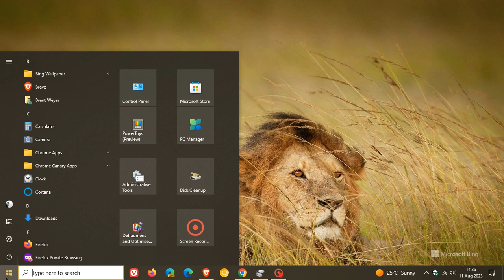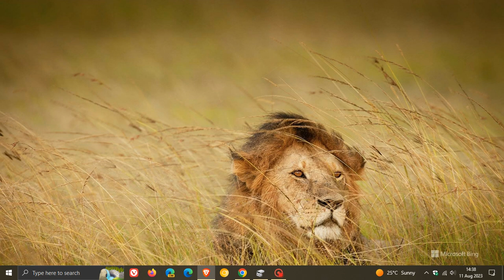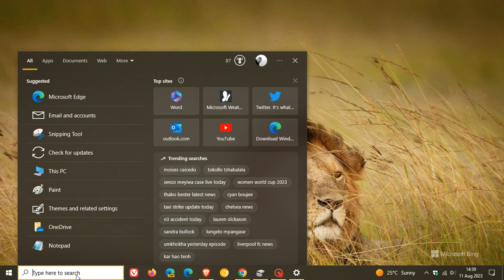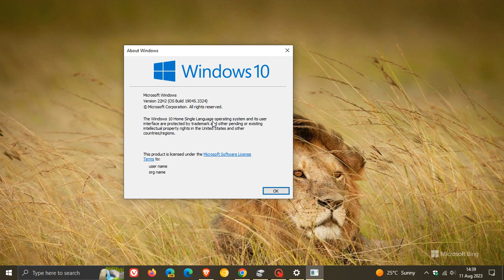Windows 10 KB5029331 now in Preview with 2 New Features and Bug fixes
This latest optional bug fix update (now in final testing) improves how Windows detects your location, expands the roll out of notification badging for Microsoft accounts on the Start menu and brings numerous fixes. The update will push Windows 10 to Build 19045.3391 and will be released to the Stable version shortly.